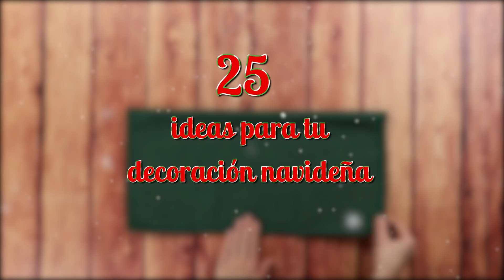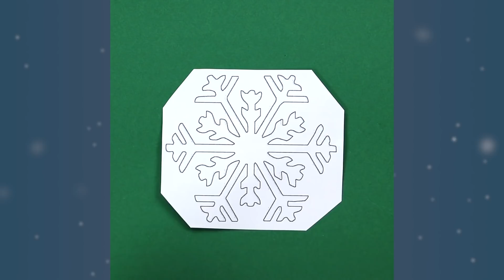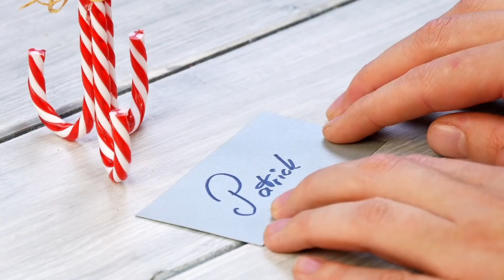25 ideas que te pondrán de humor navideño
25 ideas que te pondrán de humor navideño. La Navidad no solo es época de hacer galletas: también bonitas manualidades. Pascua y Navidad son momentos en los que crear objetos decorativos a mano hace más ilusión que nunca. Con el frío de fuera, nada mejor que quedarse en la comodidad y calorcito del hogar y ocupar el tiempo decorando la casa. Las siguientes 25 manualidades le darán a tu hogar el toque navideño que le falta.

13. Árbol de Navidad hecho de ramas

14. Copos de nieve en la vcntana

19. Árbol de Navidad hecho en palé de madera